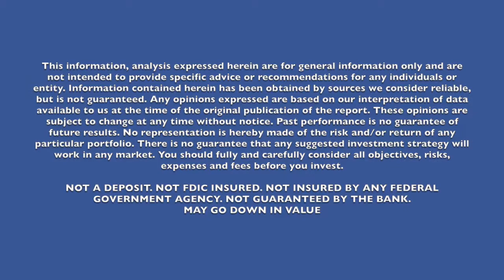2014 Market Recap Investment Minute 12/23/14